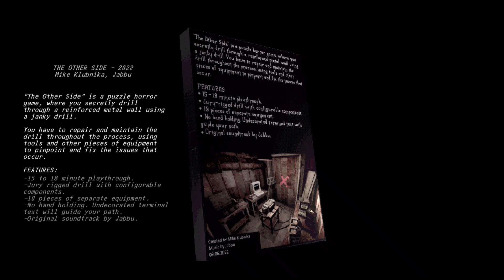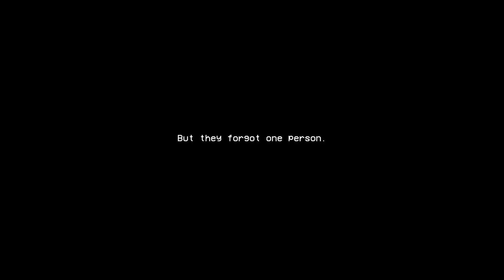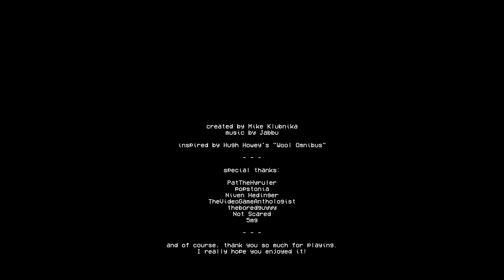Unsorted Horror: The Other Side (Spooky Season 2024)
This game made me anxious in a way I usually don't like, which is to say the developers slapped a timer on the gameplay to artificially increase the difficulty. That said, it works in context so I'll allow it. This is a game about being trapped, about fighting your way out against the odds, and about learning that getting what you want isn't always a good thing. Also we get to play with a drill, which is always nice.